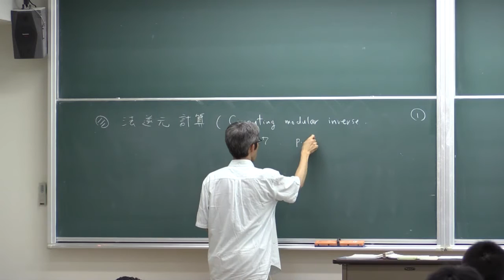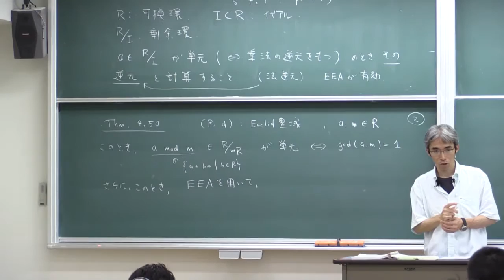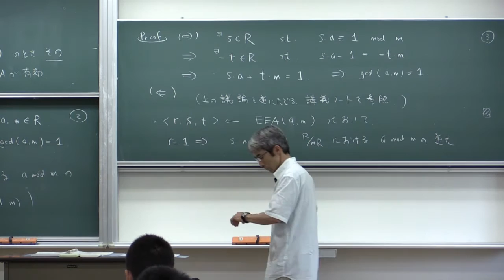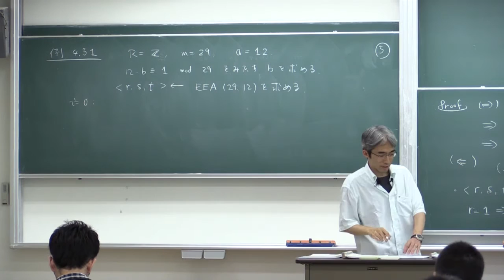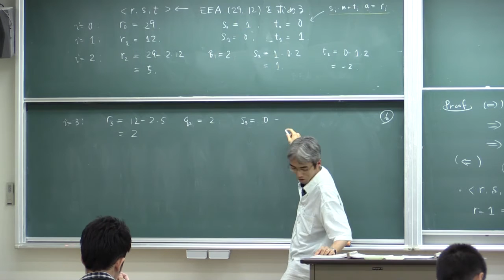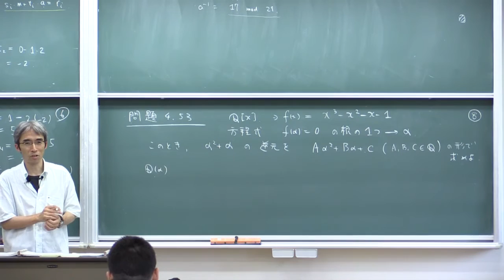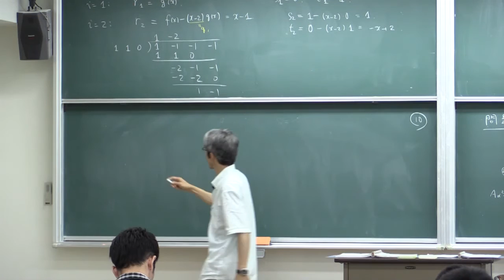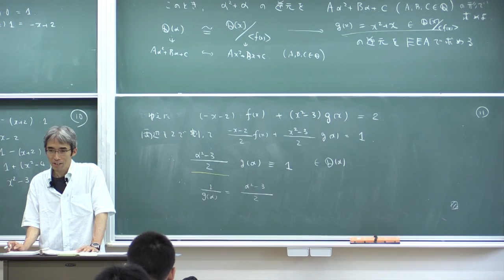計算機数学I (2015) (12) 法逆元計算 (Computer Mathematics I, Lecture 12)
Akira Terui. Lecture "Computer Mathematics I (in Japanese)." Lecture 12: Computing modular inverses. July 13, 2015, at College of Mathematics, University of Tsukuba, Tsukuba, Japan.